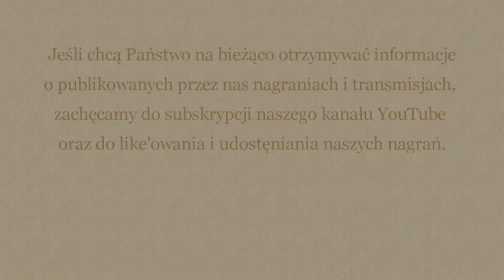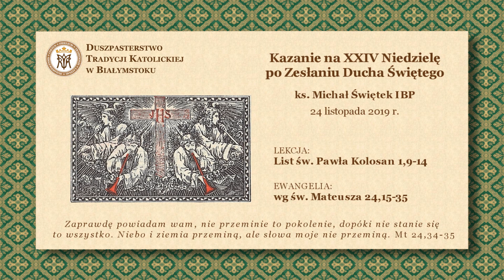O BRAKU WIARY – ks. Michał Świętek IBP – 24 listopada 2019 r.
Kazanie na XIV Niedzielę po Zesłaniu Ducha Świętego – ks. Michał Świętek IBP – 24 listopada 2019 r.

O BRAKU WIARY

2. Wprowadź adres e-mail Duszpasterstwa:
3. Wprowadź dowolną kwotę przekazywanej dobrowolnej ofiary.
4. Napisz uwagę:
          Na cele kultu religijnego - NAGRANIA.
6. Zaakceptuj płatność.

LEKCJA:
List św. Pawła do Galatów
Ga 5,16-24

Bracia: Według ducha postępujcie, a pożądliwościom ciała nie ulegniecie. Ciało bowiem pożąda przeciw duchowi, a duch przeciw ciału, bo sprzeciwiają się one sobie nawzajem, abyście nie czynili cokolwiek chcecie. Jeśli duch wami kieruje, nie jesteście pod Zakonem.
A owocem ducha jest miłość, wesele, pokój, cierpliwość, uprzejmość, dobroć, wspaniałomyślność, łagodność, wierność, skromność, wstrzemięźliwość, czystość. Przeciw takim nie ma Zakonu. A ci, którzy są Chrystusowi, ciało swe ukrzyżowali wraz z namiętnościami i pożądliwościami.

EWANGELIA:
Wg św. Mateusza
Mt 6,24-33

Onego czasu: Rzekł Jezus uczniom swoim: «Nikt nie może dwom panom służyć, bo albo jednego będzie nienawidził, a drugiego będzie miłował: albo przy jednym stać będzie, a drugim wzgardzi. Nie możecie Bogu służyć i mamonie.
A przeto powiadam wam, nie troszczcie się o życie wasze, co byście jedli, ani o ciało wasze, w co byście je przyoblec mieli. Czyż życie nie jest ważniejsze niż pokarm, a ciało niż odzienie? Wejrzyjcie na ptaki niebieskie, że nie sieją, ani żną, ani zbierają do gumien, a Ojciec wasz niebieski żywi je. Czyście wy nie daleko ważniejsi niźli one? I kto z was przemyśliwaniem może dodać do wzrostu swego łokieć jeden?
A o odzienie, czemu się troszczycie? Przypatrzcie się liliom polnym, jako rosną: nie pracują ani przędą. A powiadam wam, że nawet Salomon we wszystkiej chwale swojej nie był tak przybrany jak jedna z nich. Jeśli więc tę trawę polną, która dziś jest, a jutro będzie w piec wrzucona, Bóg tak przyodziewa, jakoż daleko więcej was, małej wiary. Nie troszczcież się tedy, mówiąc: co będziemy jeść, albo co będziemy pić, albo czym się będziemy przyodziewać? Bo o to wszystko poganie się pilnie starają. Albowiem wie Ojciec wasz niebieski, że tego wszystkiego potrzebujecie. Szukajcież tedy naprzód Królestwa Bożego i sprawiedliwości jego, a to wszystko będzie wam przydane».